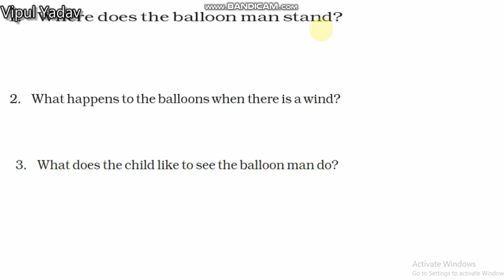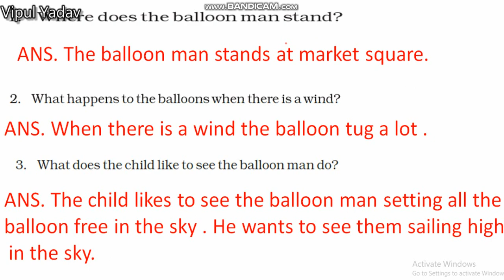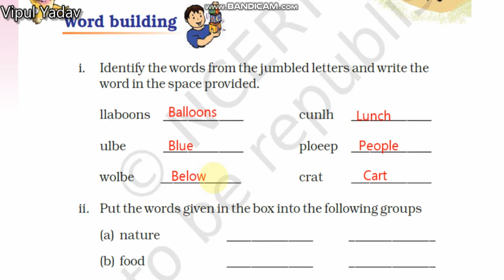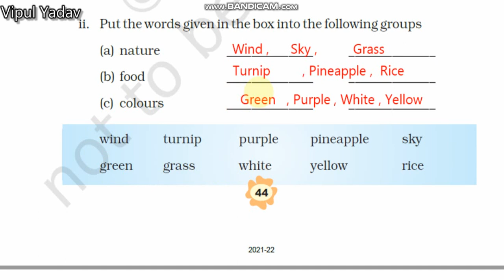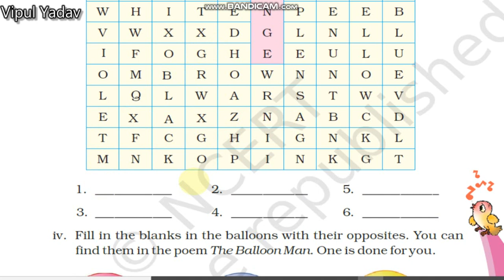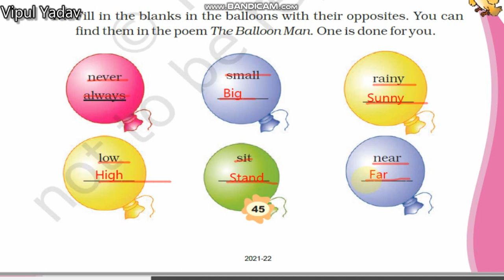Question and Answer of 'The Balloon Man'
This video will Help you to write Answer.